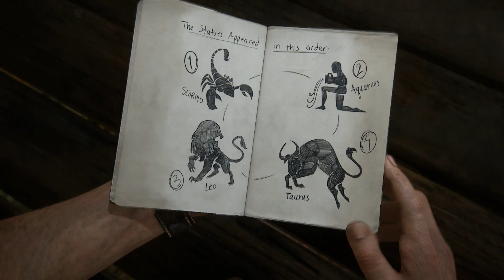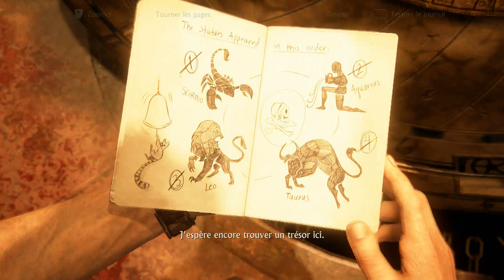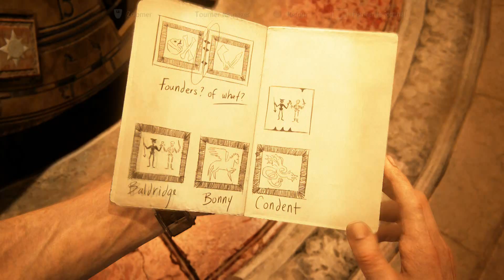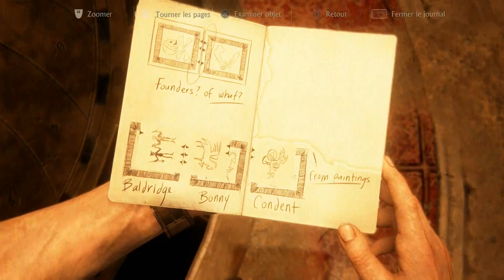[FR] Let's play Uncharted 4 #9 (Full HD)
Salut, aujourd'hui épisode 9 du let's play d'Uncharted 4.

N'hésitez pas à lâcher un commentaire et bon visionnage.